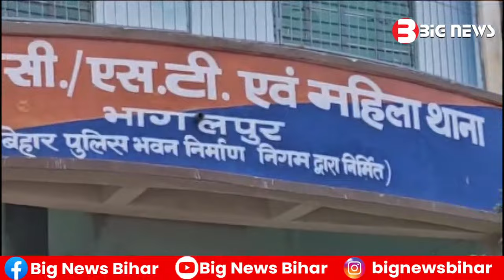Bhagalpur News Today - 05 January 2024 | Den News Bhagalpur